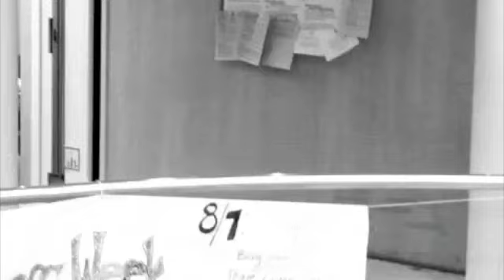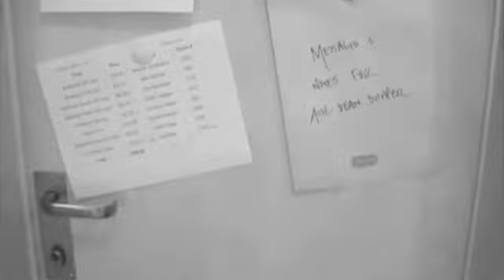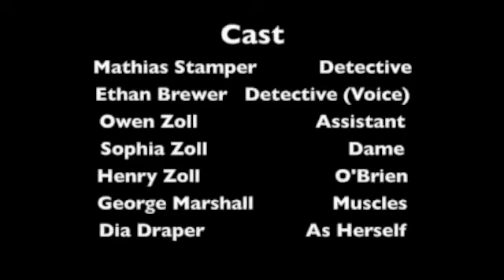Detective Stamper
Semester at Sea Summer 09 Film Festival 2nd place winner.